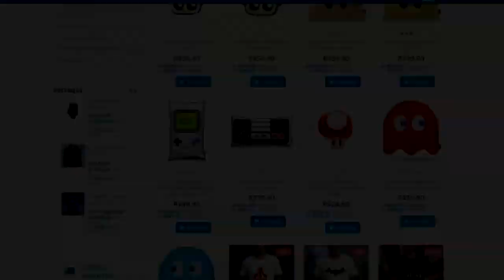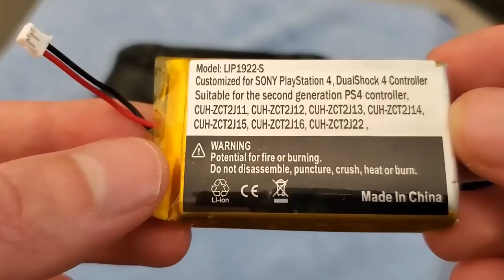5 ERROS DO PS4 QUE O PLAYSTATION 5 NÃO PODE COMETER NO SEU LANÇAMENTO !